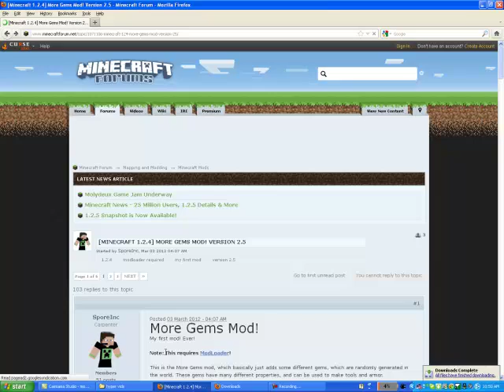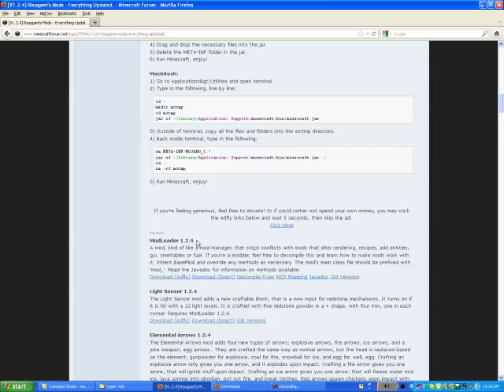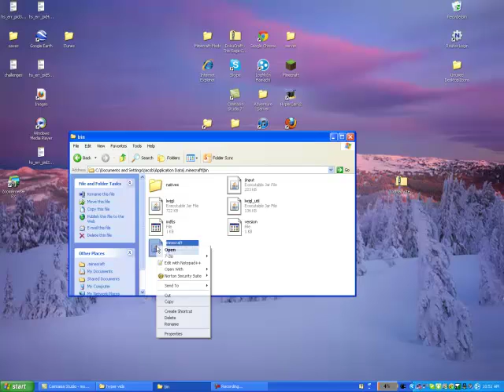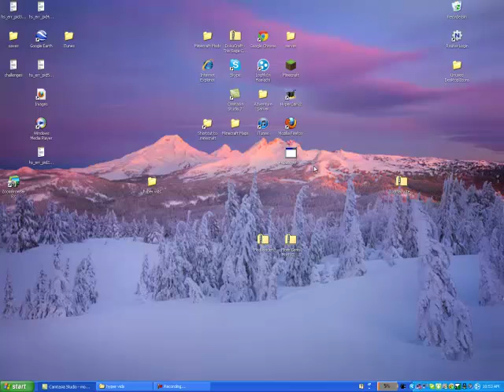Minecraft 1.2.5 | How to Install the More Gems Mod!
DELETE "META.inf" YOUR MINECRAFT WILL CRASH IF YOU DON'T.
also, some mods may or may not be compatible with More Gems mod. You'll have to do some research ;)
Leave suggestions in the comments!